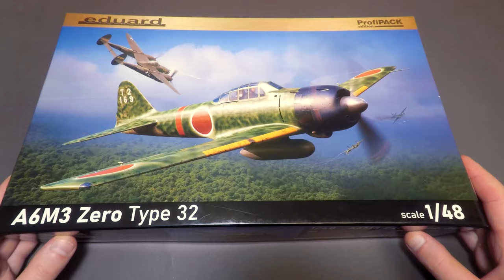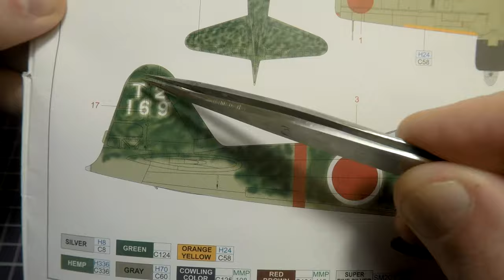CHRISTMAS A6M3 Zero in 1/48 Eduard Profi Pack. Build and Painting p.2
Hi! Yes, it’s not finished yet, but looks great. Today I continue my work on this cool and highly detailed model in a 1/48 scale Mitsubishi A6M3 Zero interceptor. In the previous video I completed all interior parts - pilots cabin, so this time I assemble the fuselage, wings and all main parts and even cover the model with base color and apply decals. Have a nice watching!